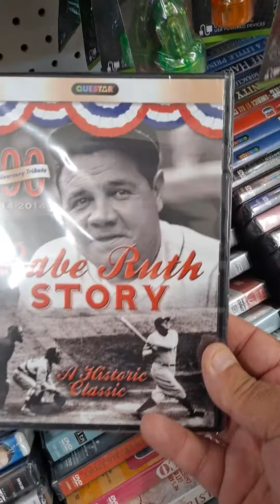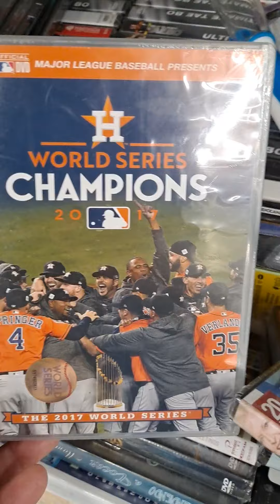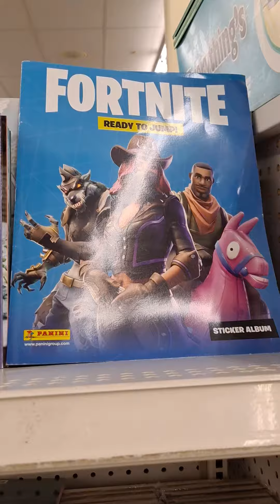Man another strike out at Dollar Tree in Farmersville, CA! On the hunt and nada!!